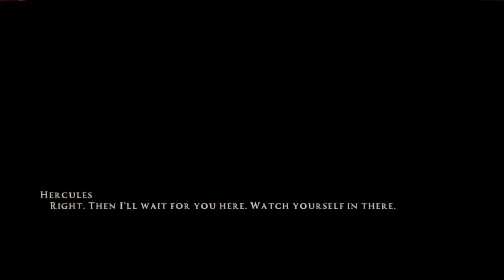Rise Of The Argonauts Playthrough | Part 6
What is Rise Of The Argonauts?

Rise of the Argonauts is a 2008 action role-playing game developed by Liquid Entertainment and published by Codemasters for Microsoft Windows, PlayStation 3 and Xbox 360. The game's plot surrounds the myth of Jason and his Argonauts as he searches for the Golden Fleece.

As the King of Iolcus, Jason had everything, a prosperous kingdom, the respect of his peers, and a beautiful fiancé. When she was killed on their wedding day, he vowed to do anything to restore her life. Now, in order to accomplish this heroic feat Jason must seek out the Golden Fleece -- and with the help of Greek mythology's greatest heroes -- set sail on the most epic voyage of all.

A grand scale Action/RPG, Rise of the Argonauts immerses players in a gladiatorial adventure set in the vibrant and powerful world of Ancient Greece brought to life.

Taking the role of Jason, players will battle alongside Hercules, Achilles and other Argonauts as they engage in brutal combat against formidable beasts and enemies, in a vast world alive with wondrous inhabitants and stunning panoramas. The search for the Golden Fleece is not only one of exploration but of transformation -- from warrior king to exalted hero touched by the gods.